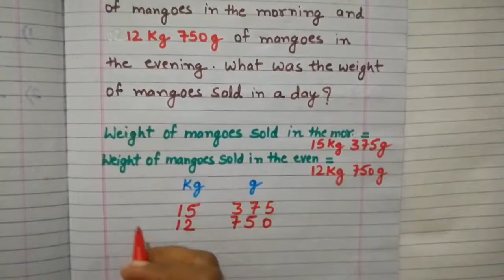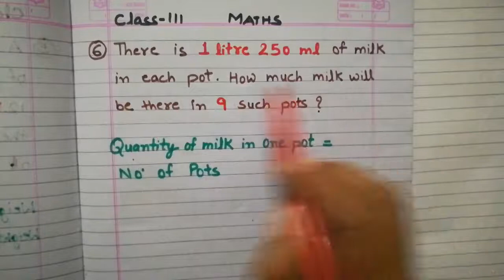Maths Class3 24-11